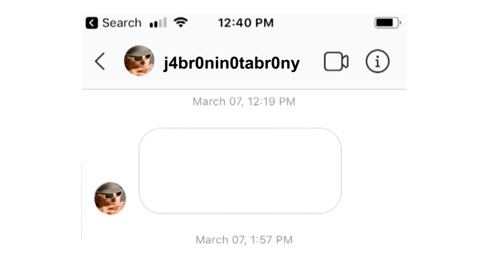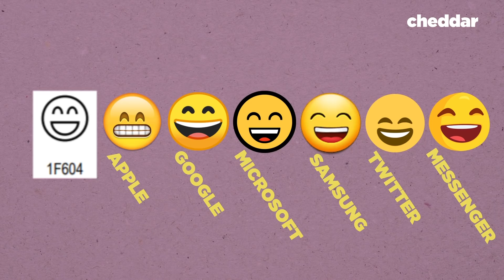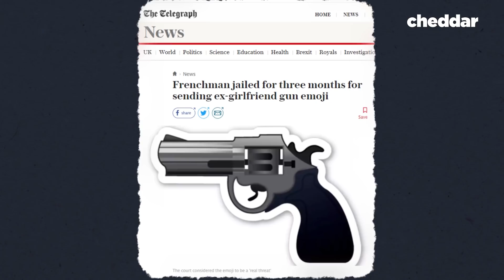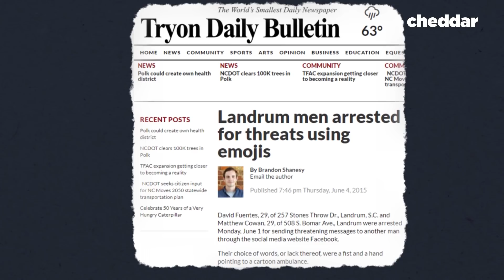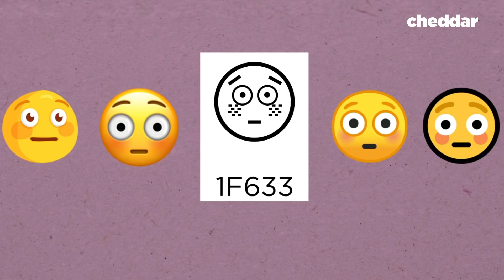Using the Wrong Emojis Could Send You To Jail - Cheddar Explains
Emojis are appearing as evidence in cases from prostitution stings to real estate disputes, and our court system isn't prepared. Here's how sending the wrong string of emojis could be held against you in court.